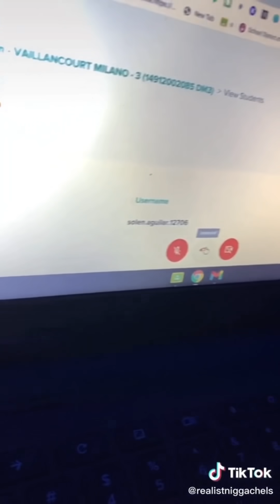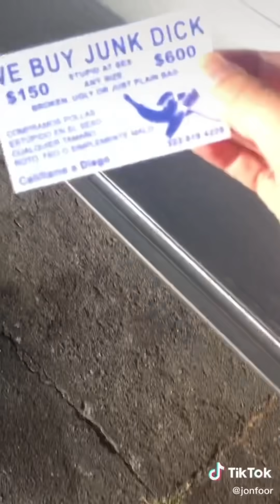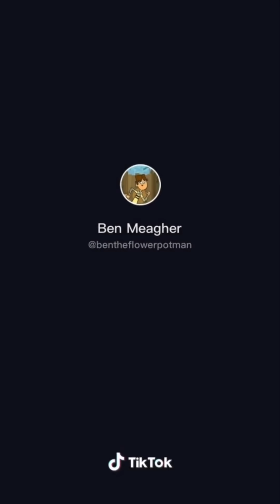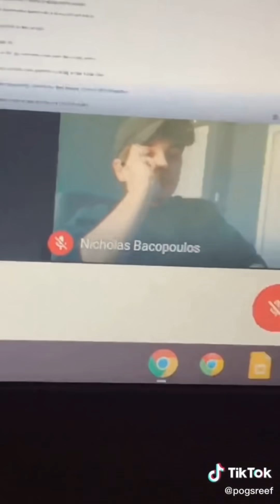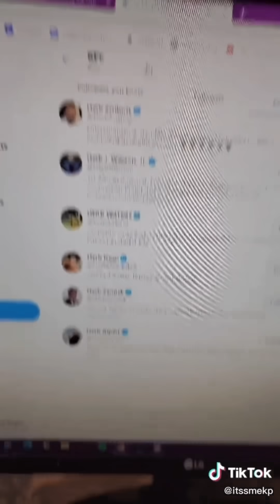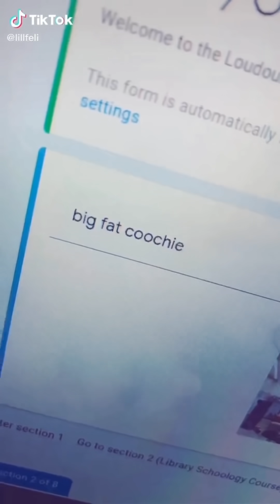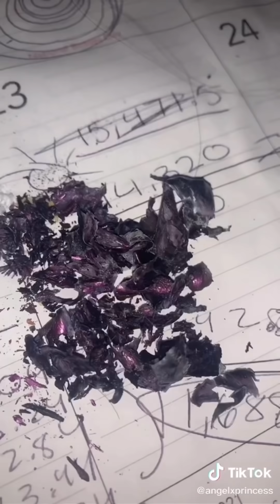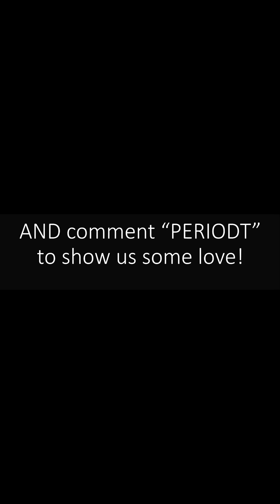TikToks that Tell Me I Look Like Shalissa Part 2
Our safe space Discord server (spamming, advertising, sending links, etc. will result in being kicked out of the group)

Shout out to all of the other TikTok channels producing quality content including FAkEMeME, Succculent, Monstro, Visicks, Willianator and WiFi Plug. Sending them lots of good vibes!

Hope you enjoyed these TikToks that Tell Me I Look Like Shalissa Part 2!